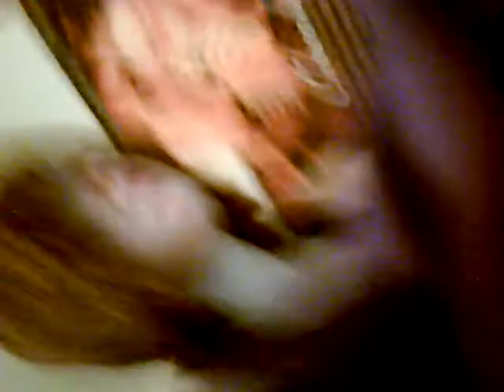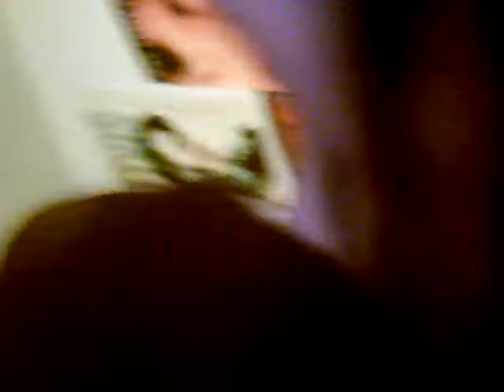Kari and I talking..what could be better?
Yes, yes, us talking...crazy isn't it?